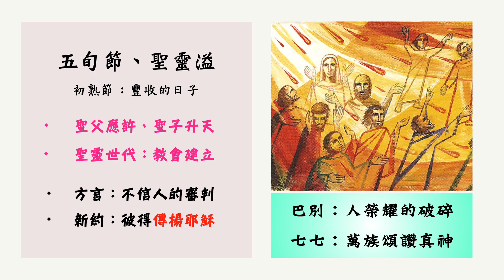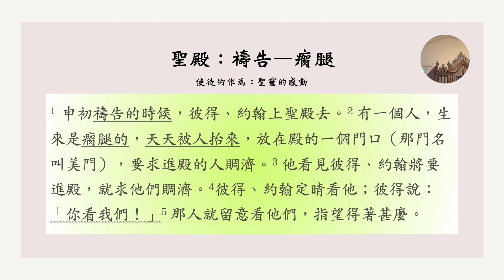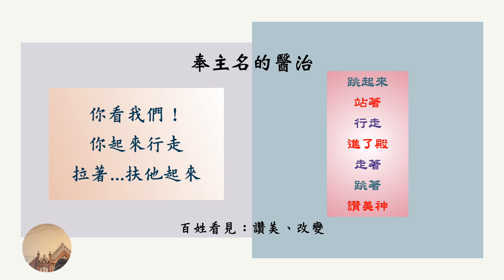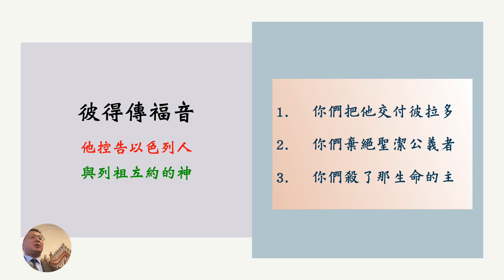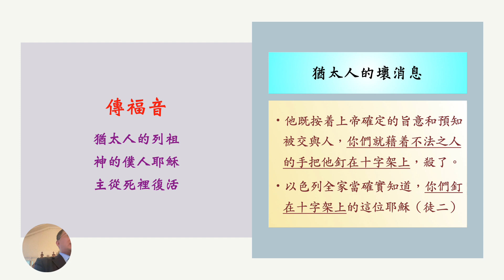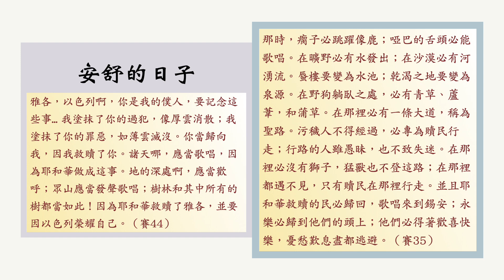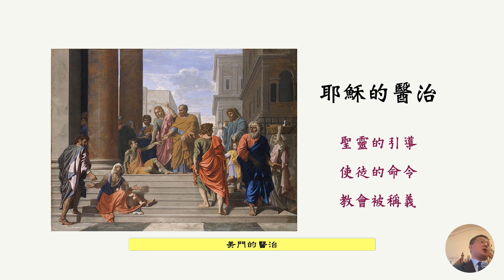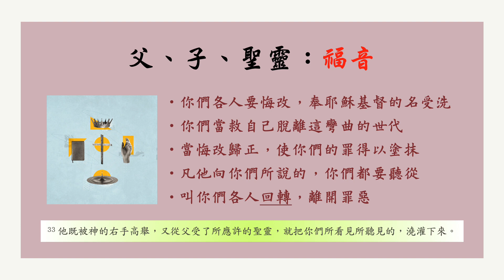06 Acts 美門的醫治